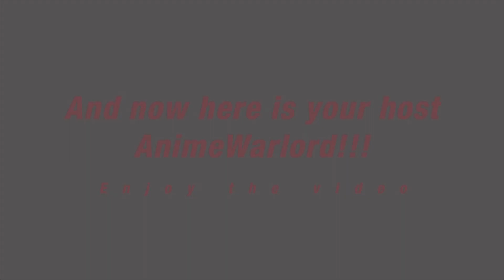My First Time At Galloping Ghost Arcade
The incredible story of me visiting the greatest arcade in the world for the first time.